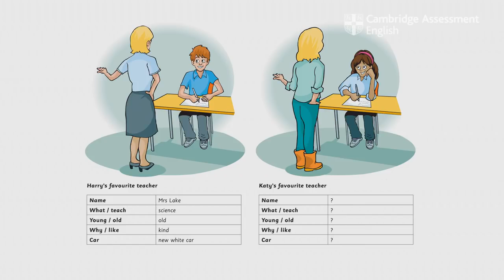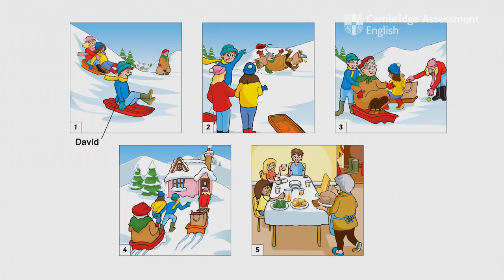A2 Flyers speaking test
ENGLISH MAVEN
A Unit of Smrithi Academy